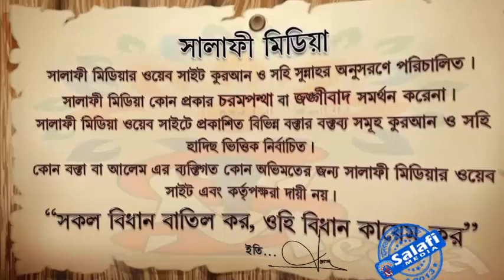কোন পাপ করে মারা গেলে চিরস্থায়ী জাহান্নামী হবে🎤শায়েখ মোহাম্মদ মুনির মাদানী